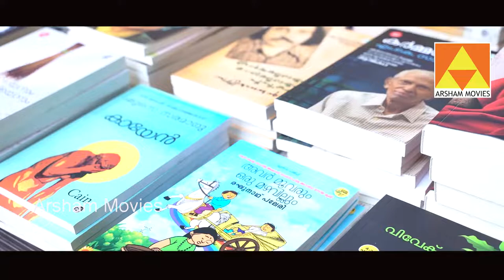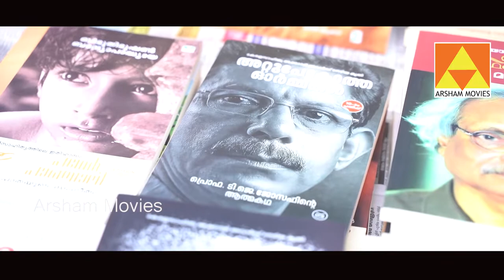ARSHAM MOVIES, KERALA SAHITHYA ACADEMY AWARD PROFESSOR T.J.JOSEPH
ARSHAM MOVIES, KERALA SAHITHYA ACADEMY AWARD  PROFESSOR T.J.JOSEPH created for cookery,travel, fun,scenery, events loving people